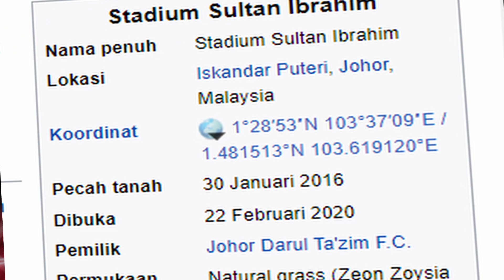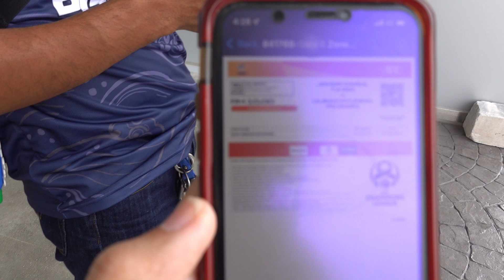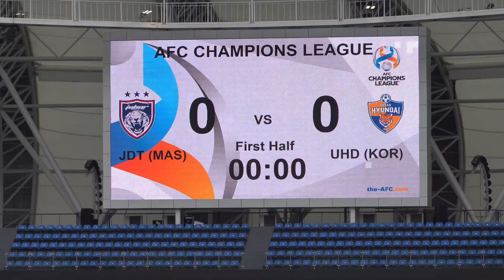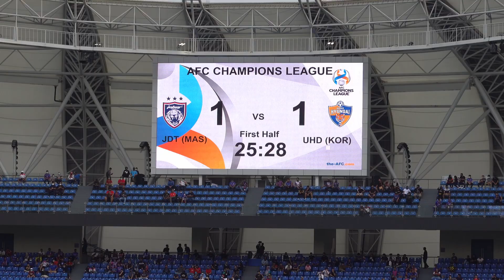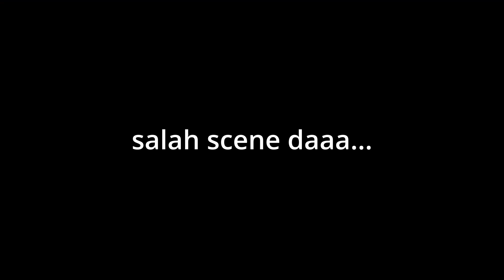CEO NAIK HANTU DI MATCH ACL JDT VS ULSAN HYUNDAI. MEREMANG YANG TAK BOLEH BAWAK BINCANG.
Bantu saya dengan donation ikhlas dari anda untuk capai target saya ke Piala Asia 2024 di Qatar demi menyokong Harimau Malaya.

Semasa anda sedang menonton video ini, anda boleh menyokong karya saya dengan menghantar Super Thanks, hadiah digital yang membantu saya memperoleh wang untuk ke Piala Asia 2024 di Qatar demi menyokong Harimau Malaya.

Klik butang Thanks dibawah video ini.

Traveling CEO menawarkan pakej best iaitu Day Trip Explore Mersing.

Traveling CEO services:
🏝️ Mersing Day Trip Package (Seri Buat Island, Nearby Island)
🤿 Snorkeling Trip
😎 Best tour guide and boatman
🩳 Offering Traveling CEO travel outfit
🎬 Bring back memories with your own travel vlog
Untuk sebarang pertanyaan, boleh terus hubungi dan whatsapp kami dengan klik link di bio